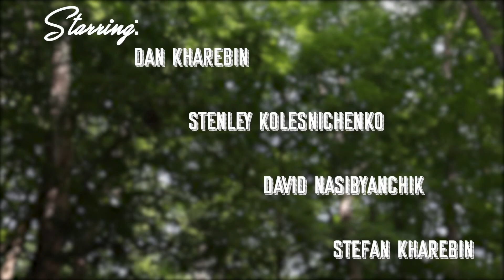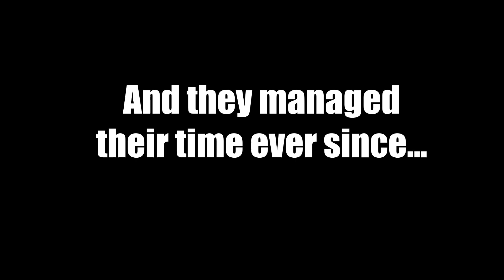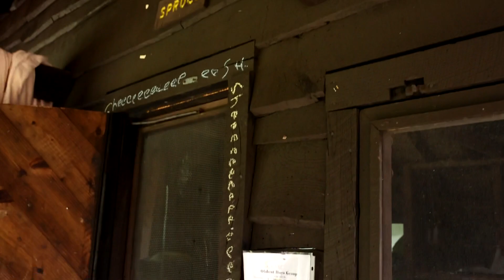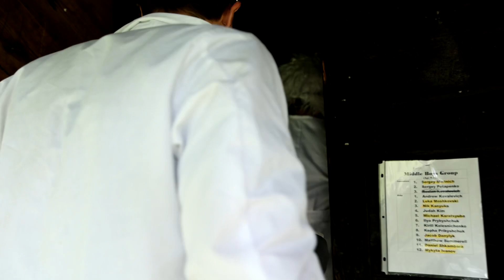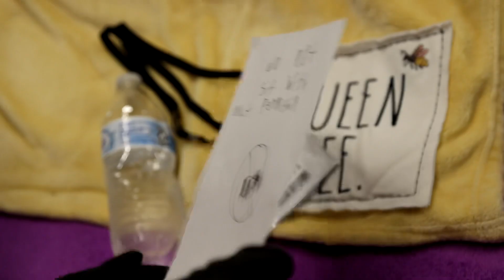Kingdom Bound Kids Camp 2021 [Day 3]